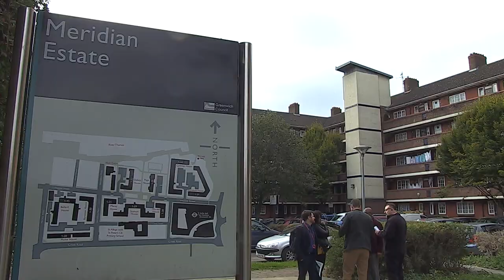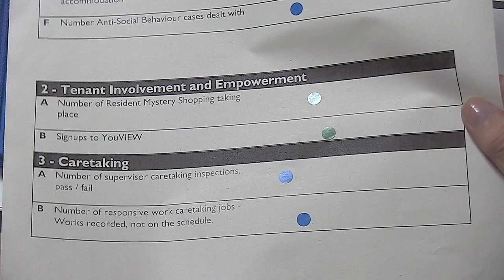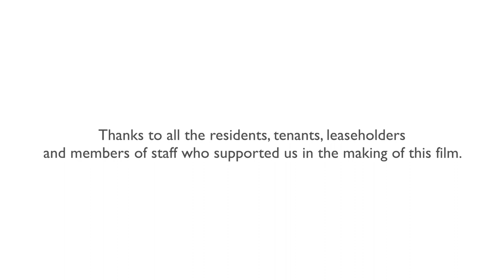YourView full video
If you're a council tenant or leaseholder, we want you to help shape and improve our housing services.